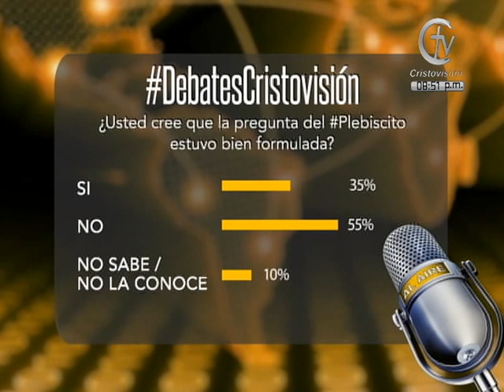DEBATES CRISTOVISIÓN: ¿Le gustó la pregunta para el plebiscito?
Análisis y opinión a su alcance.